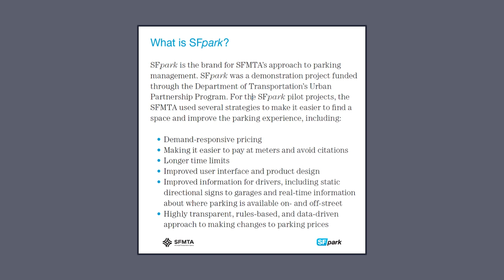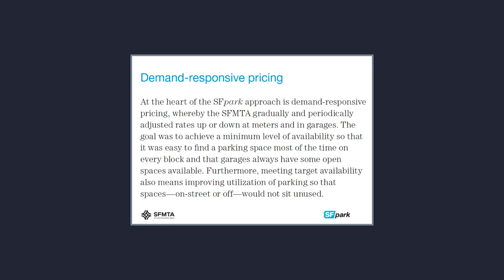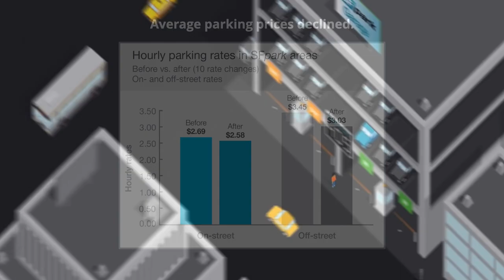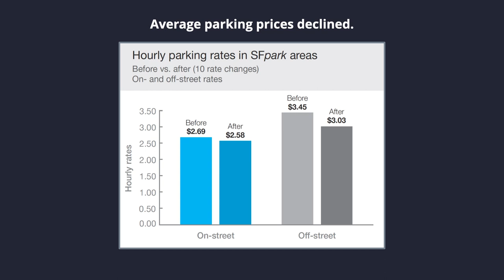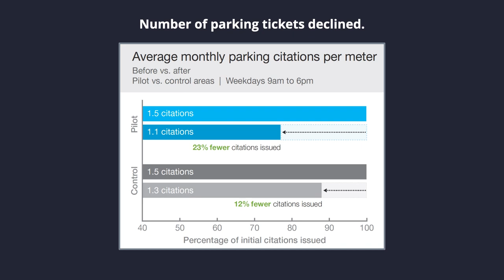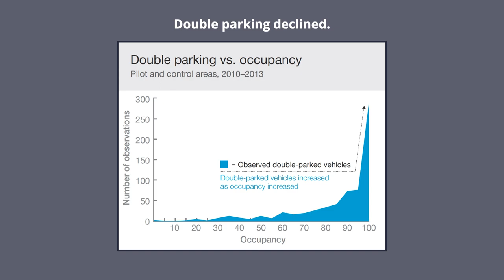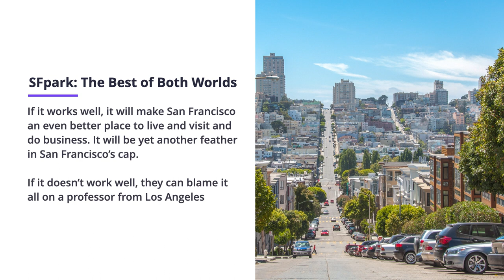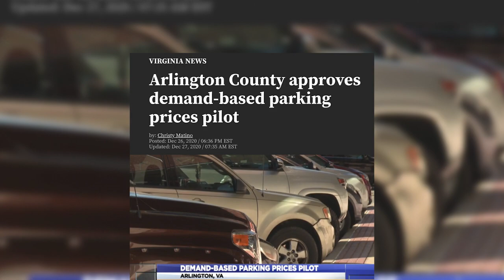Demand-Responsive Parking Pricing: A Case Study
Donald Shoup discusses how San Francisco implemented demand-responsive parking. Full course available